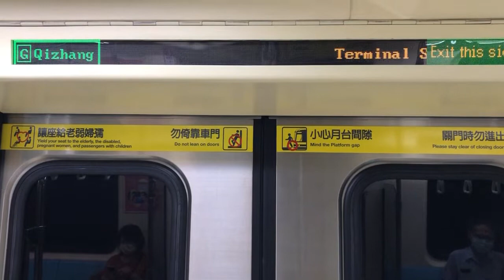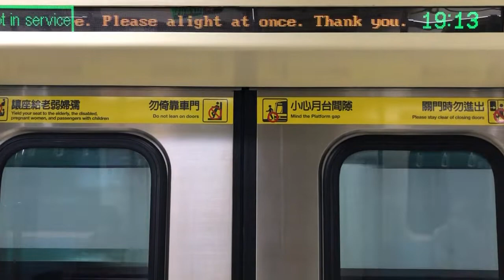小碧潭支線 往七張 小碧潭到七張